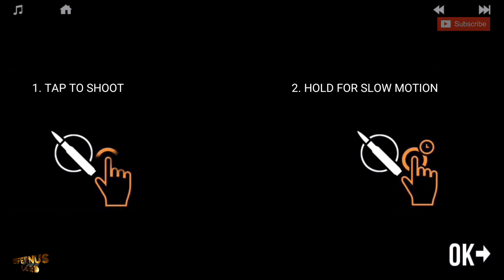Lonewolf - Android (gameplay)